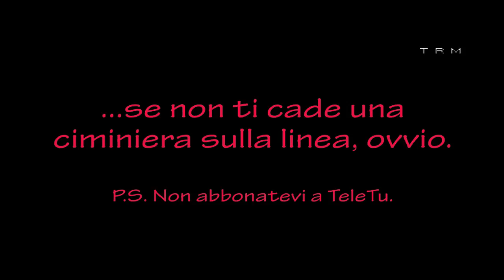Radio Mulo della Valtellina - Scraps&John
Prima puntata del remake di una vecchia serie, ora trasformata in un tributo a Blob: SCRAPS! Incentrata sul mondo dei videogiochi. LA VISIONE E' SCONSIGLIATA AD UN PUBBLICO DI MINORI E PIDIELLINI CHE NON HANNO SENSO DELL'UMORISMO...

N.B.: Questo video doveva essere pubblicato il 1° Ottobre, ma, causa impegni, l'ho fatto uscire con 2 giorni di anticipo. La seconda puntata uscirà l'8...